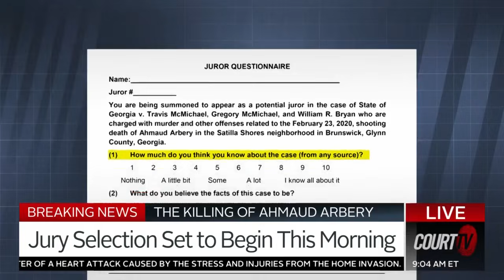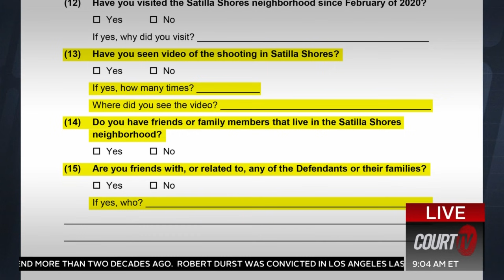Jury selection underway in the trial for the men accused of murdering Ahmaud Arbery | COURT TV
The McMichaels claim they thought AhmaudArbery was a burglar when they pursued him in their truck. During the ensuing confrontation, Travis McMichael shot and killed Arbery. Today, jury selection in their trial for killing Arbery began.